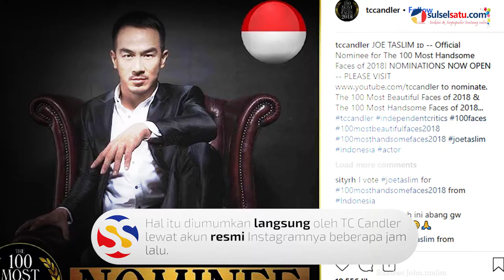Aktor Joe Taslim Masuk Nominasi Pria Tertampan di Dunia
SULSELSATU.com, JAKARTA – Bintang film ‘The Raid’, Joe Taslim masuk dalam nominasi 100 Handsome Faces 2018 atau pria tertampan di dunia versi TC Candler.

Hal itu diumumkan langsung oleh TC Candler lewat akun resmi Instagramnya beberapa jam lalu.